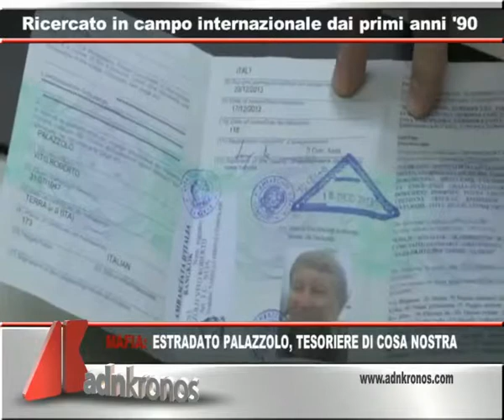Tg Adnkronos, Crisi: Csc, rischio cedimento tenuta sociale ...